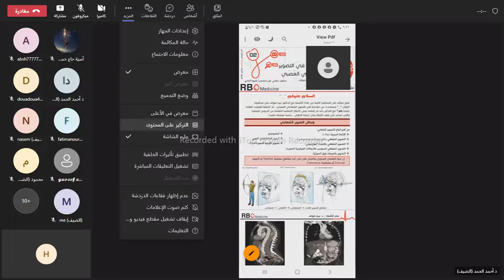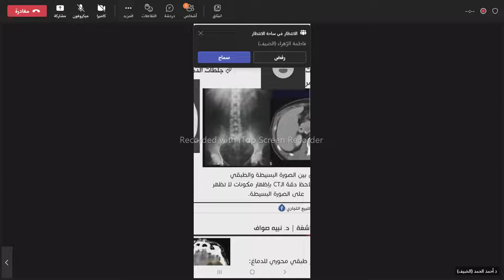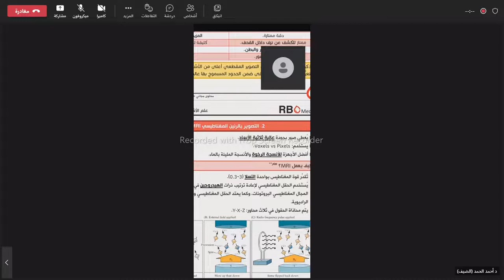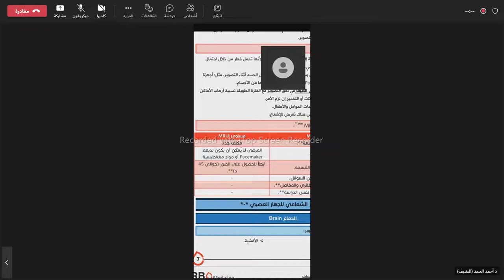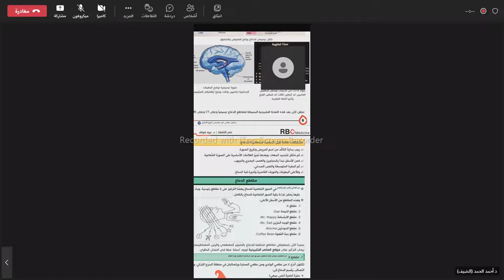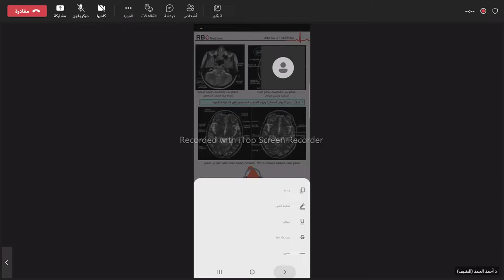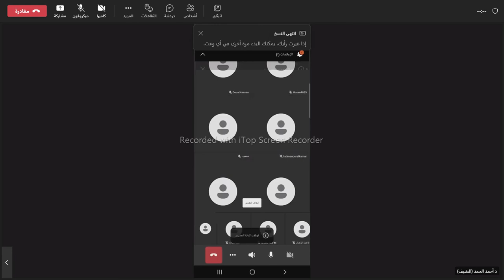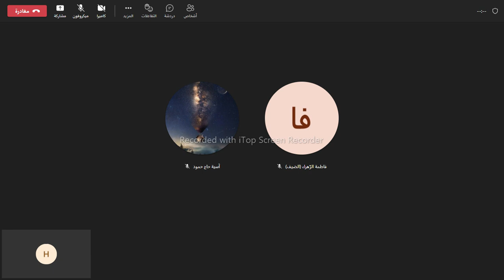أشعة 2 / مقدمة في التصوير الشعاعي العصبي